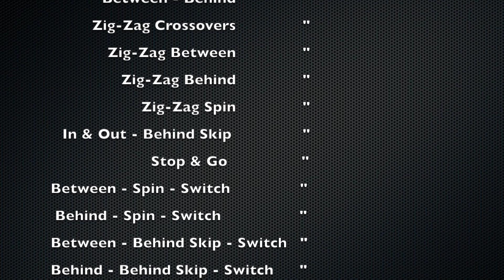Creators Basketball Dribbling / Ball Handling Workout #1